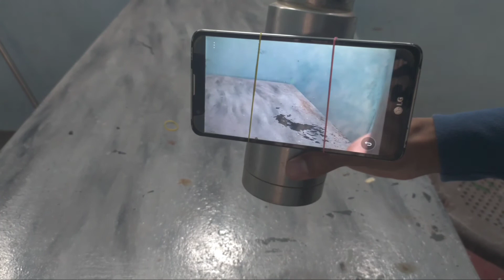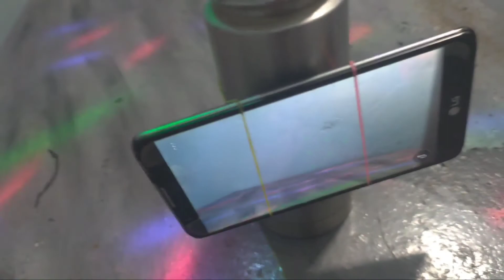How to make tripod at home for smartphone ഇനി വീട്ടിൽ ഉണ്ടാകാം📱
Wanna how to use rubber bands to to make your cell phone stand?

How To Use Rubber Bands To Make Your Cell Phone സ്റ്റാൻഡ്

♻️ Share  🌐 like 🎭 camment 🛑 സബ്സ്ക്രൈബ്